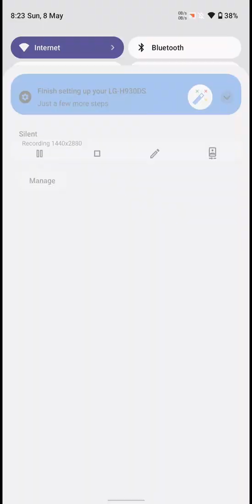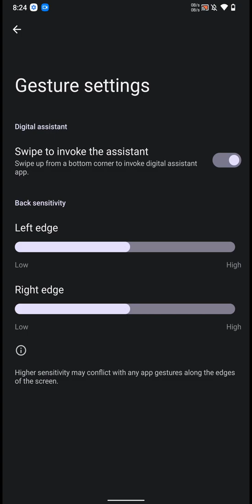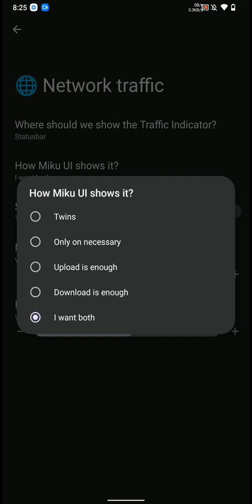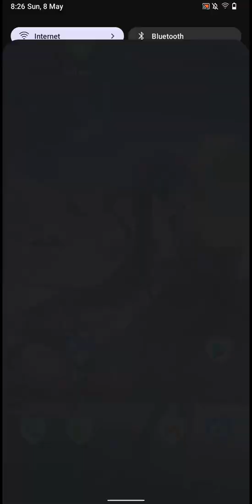Miku UI ROM v0.3.0 | Android 12.1 review for LG V30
WARNING: ⚠️ Two people have reported that they lost their recovery after flashing this ROM ⚠️

In this video I will show you the features of Miku UI ROM on a LG V30. This ROM does not have inbuilt Google Apps, you have to flash them separately. I used Mindthegapps instead of  Nikgapps this time.

If you like what I’m doing then please follow me on the following to watch Unboxing , Tech News ,  reviews , official videos and more :-